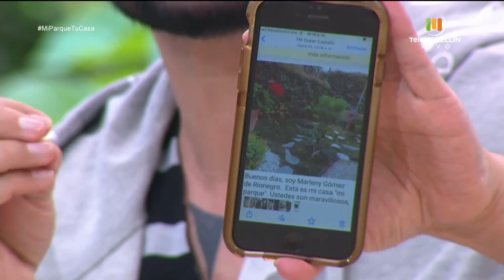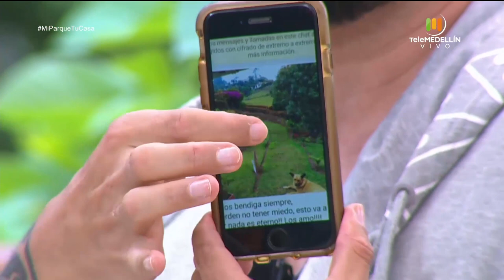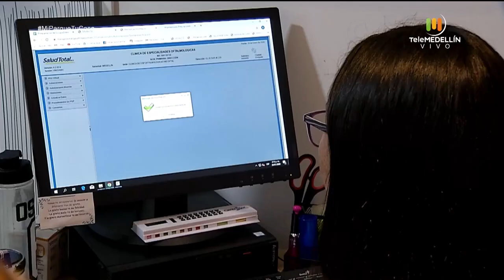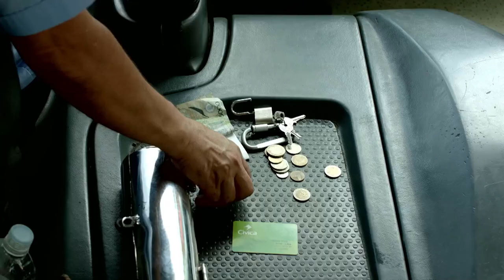Vida saludable [Mi Parque, Tu Casa] Telemedellín